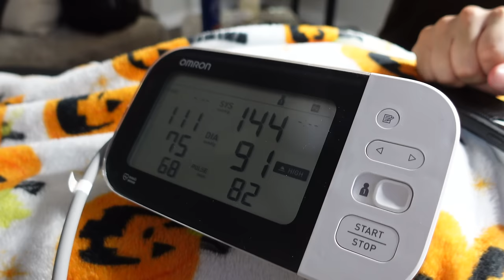WE GOT MATCHING TATTOOS ON OUR NECKS *PAINFUL AF*